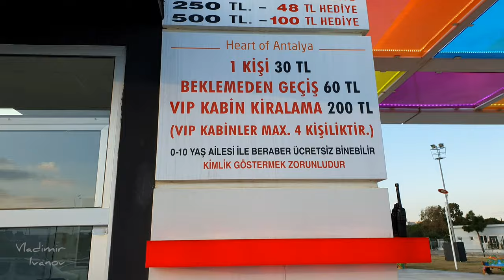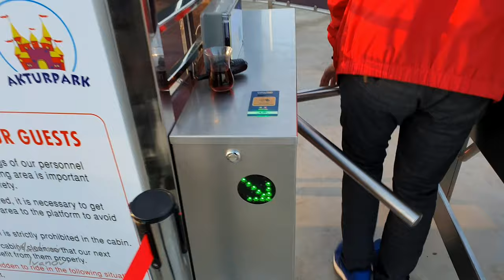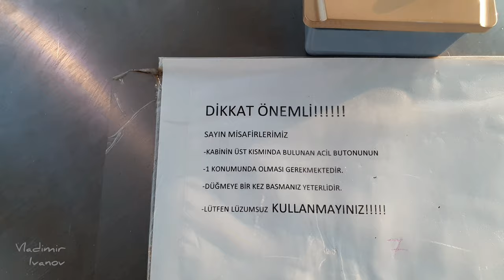Обзор нового гигантского колеса обозрения у 5М Мигрос. Саксофон. Пенное море. Банда роллеров.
Здравствуйте,  друзья!)